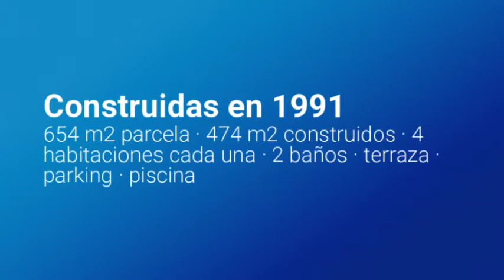Compra Chalet en Sant Cugat del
Edificación de dos casas en una misma parcela de 6... Para más información visita